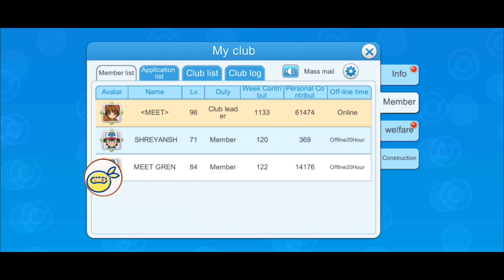[9 June, 23] Preview Event And cd key For Poke Vs || monster honor fight